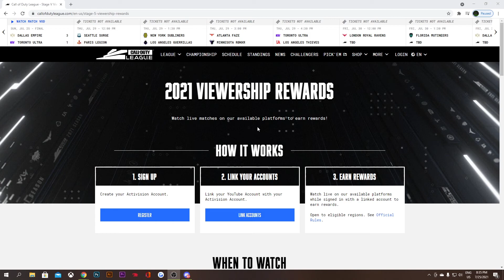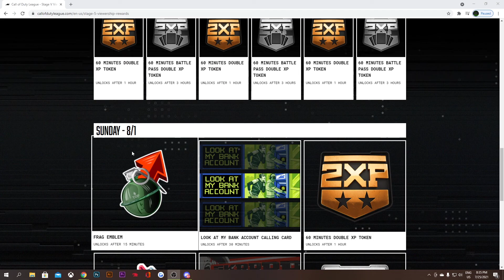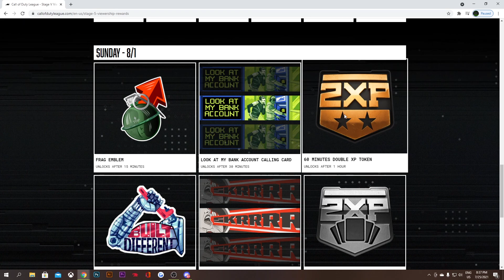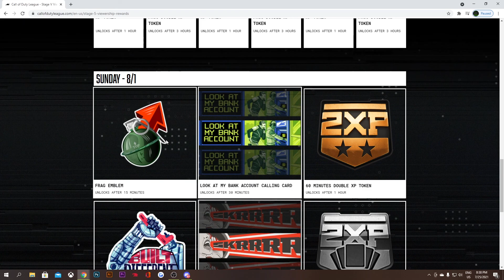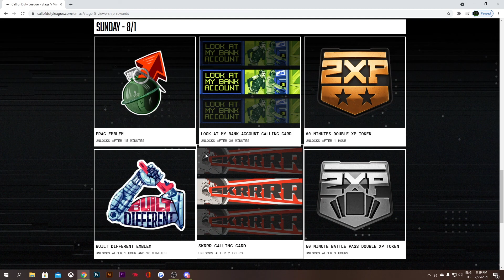NEW CDL Stage 5 Rewards And How To Get Them Calling Card, Emblem, and Double XP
NEW CDL Stage 5 Rewards And How To Get Them Calling Card, Emblem, and Double XP Tutorial

How To Link Account!